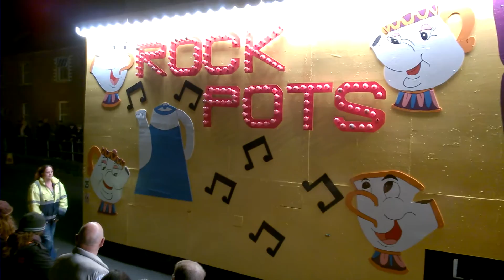Wincanton Carnival 2015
16th October 2015. A full video account of the whole carnival, beginning to end, from a vantage point outside Wincanton Primary School.